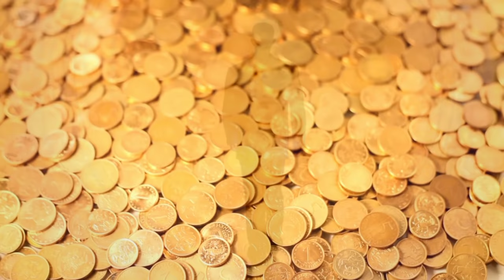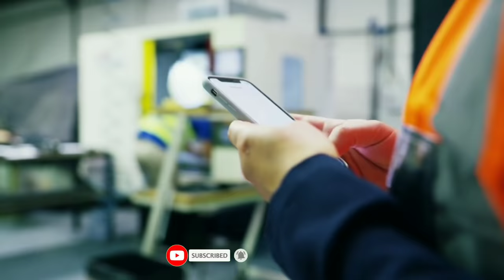सिर्फ 1 सेकंड में जमीन का गड़ा हुआ धन पाइए, किस्मत पलट देगा यह पौधा//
सिर्फ 1 सेकंड में जमीन का गड़ा हुआ धन पाइए, किस्मत पलट देगा यह पौधा// हम अपने इस चैनल में प्राचीन भारत के गुप्त जानकारी एवम अलौकिक रहस्य को वीडियो बनाकर आप सभी दर्शक तक यूट्यूब के माध्यम से फ्री में पहुंचा रहे है आप भी चैनल के साथ जुड़कर लाभ ले सकते है . हमारे इस चैनल में टोन टोटके, मंत्र, एवम सरल उपाय से जिंदगी के परेसानियो से निकलने का मार्ग दिखाए जाते है .